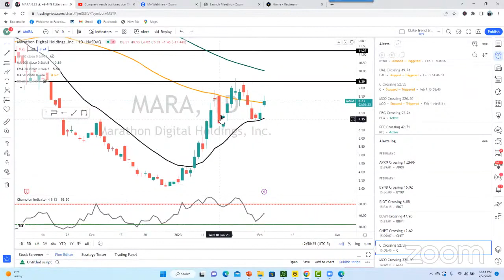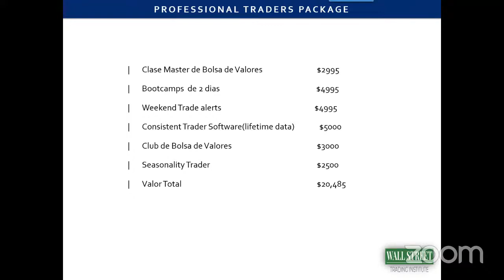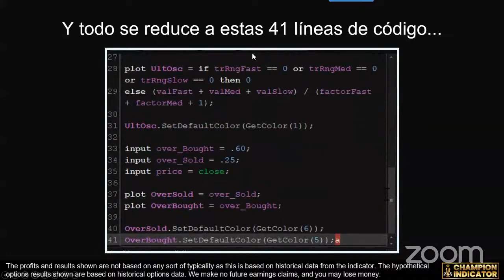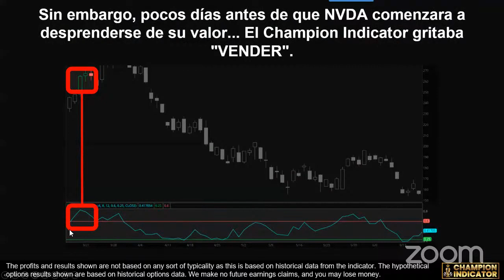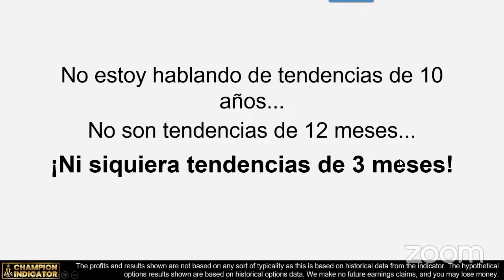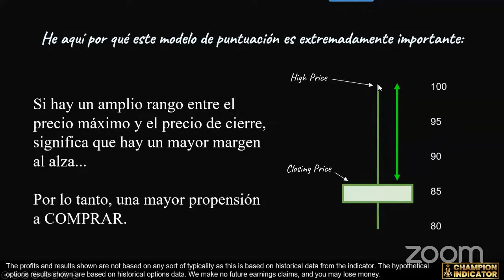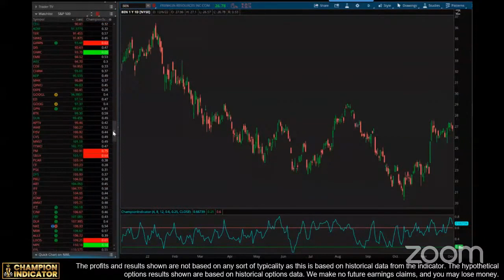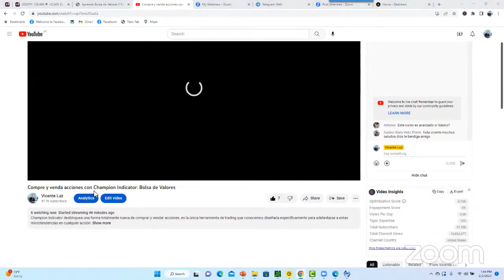Compre y venda acciones con Champion Indicator Bolsa de Valores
Champion Indicator podría muy bien ser la mejor manera de predecir con alta certeza histórica hacia dónde puede ir una acción en las próximas semanas.